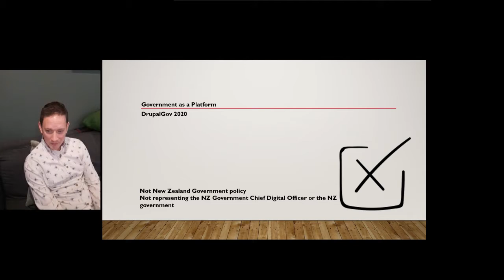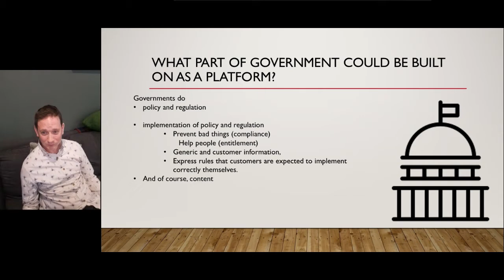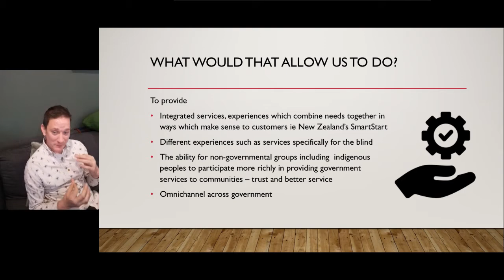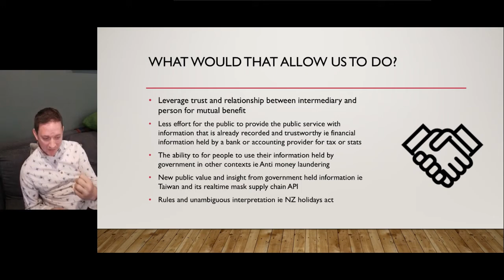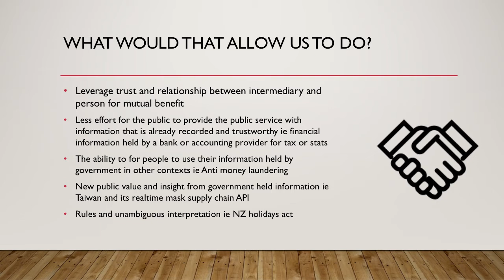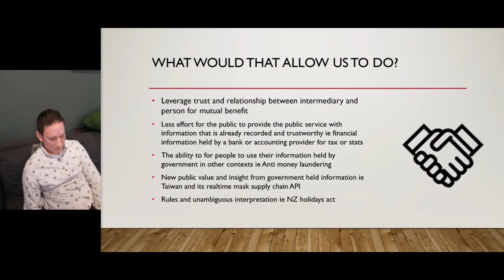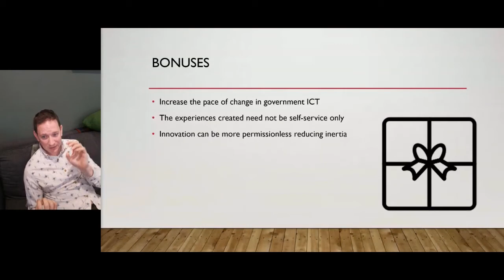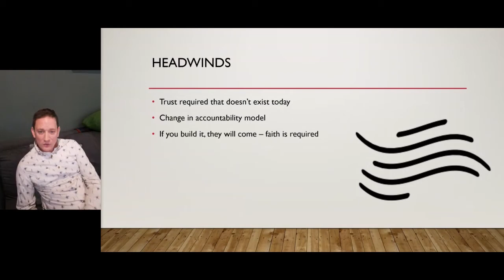Keynote: Government as a Platform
A thought provoker on how Governments can become part of the platform revolution to enable co-creation and co-innovation with themselves and with industry, for citizens to ultimately receive better experiences.

What if Siri or Alexa, upon command, could give you an instant and accurate answer on the ever changing lockdown laws in response to the pandemic?

What if your HR system was always up to date with latest rules around holiday pay or superannuation payments?

What if many of your interactions with government no longer took any effort on your part?

Government as a Platform. Learn more about the possibilities.

Presented by: Lee Dowsett, Enterprise Architect

NOTE: We had some technical difficulties on the day with the introduction and the presentation slides. Both of these have been fixed in this video.